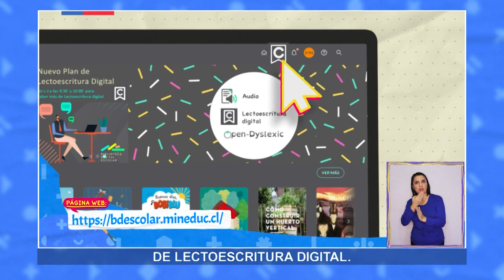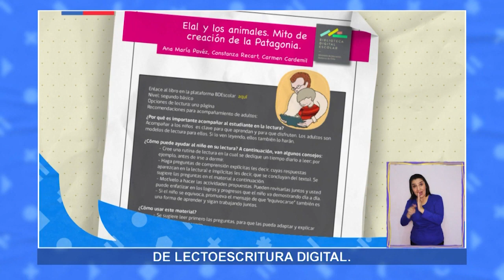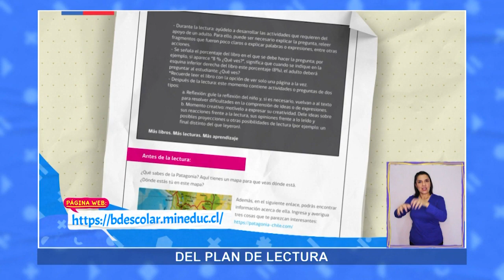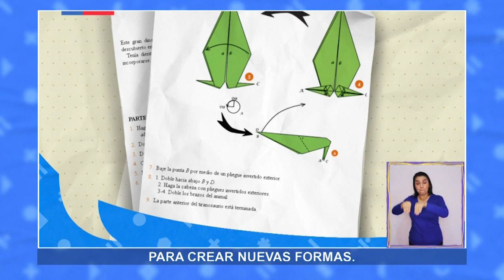AprendoTV Lenguaje 2°básico Capítulo 6